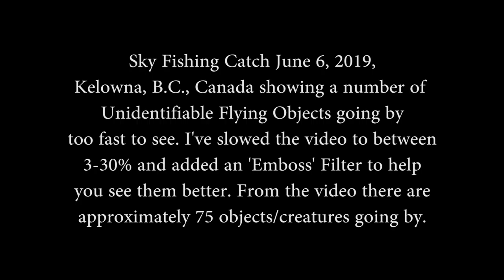Sky Fishing Catch June 6, 2019 Kelowna, B.C., Canada (P900)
A number of unidentifiable objects/creatures are captured going by too fast to see. Video slowed to 3-30% with an 'Emboss' filter reveals them. Unfortunately, the same unidentifiable orb captured going past 16 times in 45 minutes of video wasn't going by this time, not even once. I'll keep after it though...